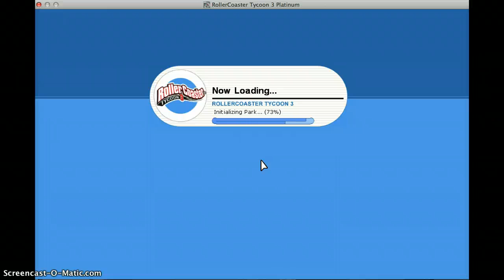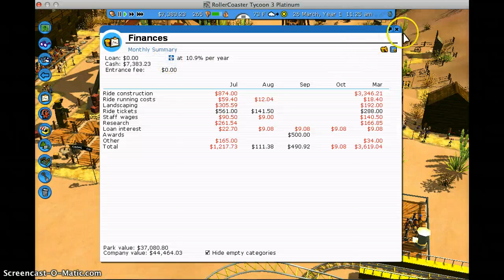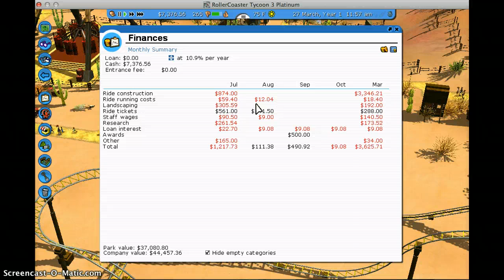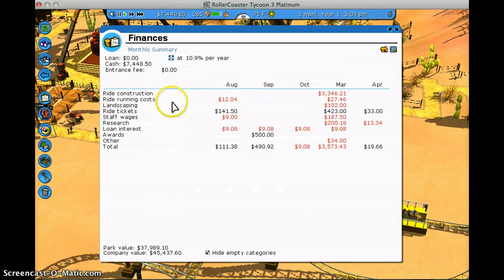RCT3 walkthrough part 6: end of old, start of new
I FINALLY FINISH VH!!! HUZZAH! I also start goldrush. Get a suprisingly lot of things done in the park.